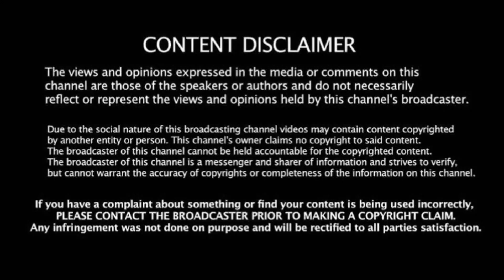Ooty Hills: Mini Travel Bus TNSTC Govt Bus Ashok Leyland Lorry Turning on Risky Hairpin Bend Road.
Travel All Video: In this channel is fully all Tourist Hairpin Bend Road only upload.
they are Kollimalai, Hogenakkal, Kodaikanal, Dhimbam, Ooty Hills, Yercaud, etc.
Ooty Hills: Mini Travel Bus TNSTC Govt Bus Ashok Leyland Lorry Turning on Risky 12/14 Hairpin Bend Road in Nilgiris.